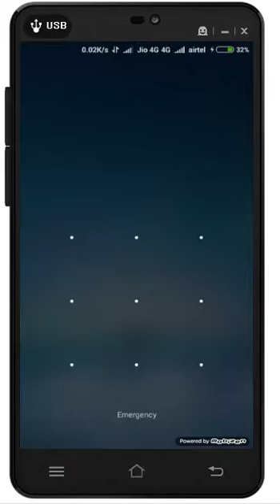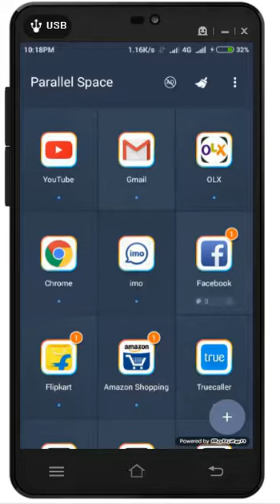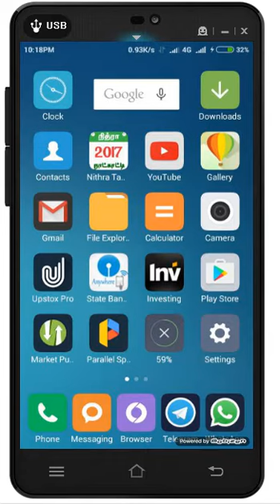Use Two Whasapp Account in your Antroid Mobile